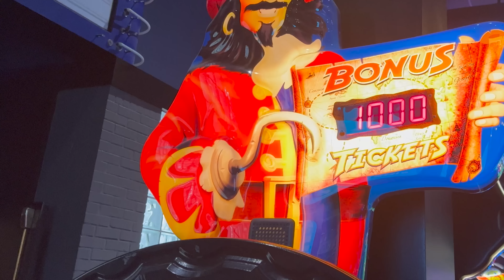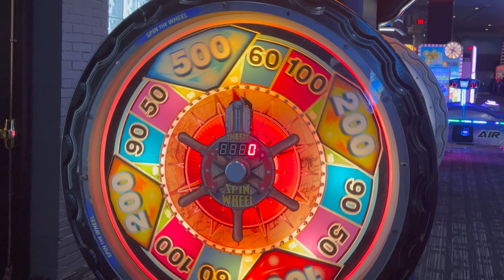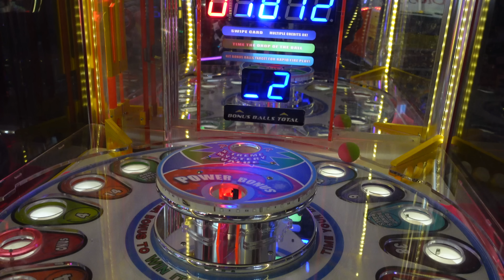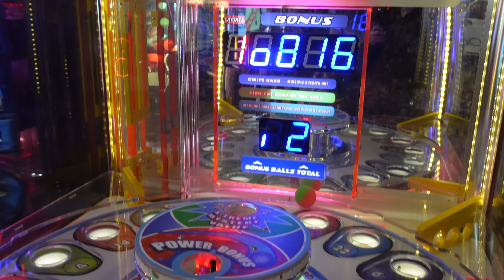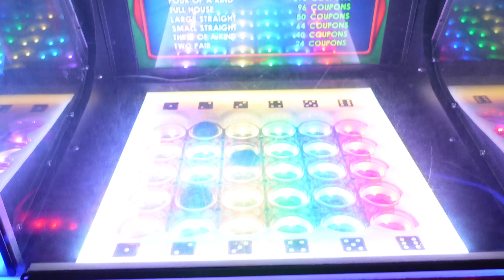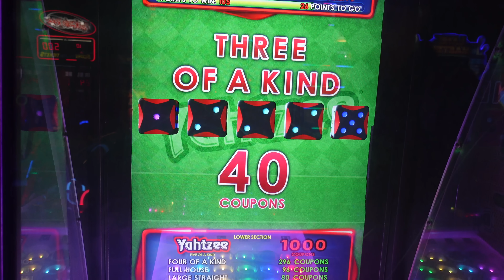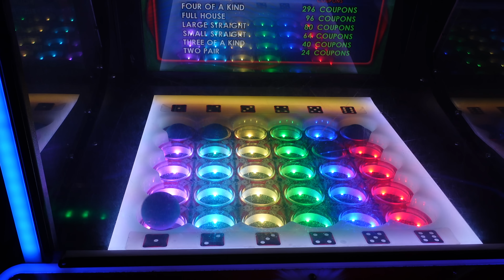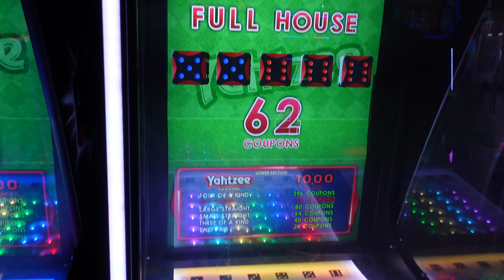HUGE BONUS WIN!!!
Hey everybody!!!  Heading to Dave and Busters to see what kind of prizes we can win today :-)

If you would like to send us letters, artwork, care packages,
Our mailing address is: